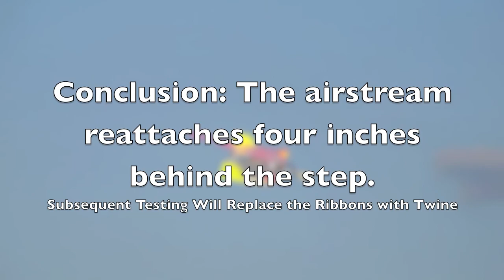KF Home Depo Phil's Film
The video above shows all three views, movie from the ground, video of the ribbons on the plane and still shots, which are the most definitive. The airstream is displaced by the step and reattaches itself to the wing 4" behind the step, over the elevons.  The airflow next to the bottom wing surface, moves toward the step and must generate a circular vortex motion before reattachment.